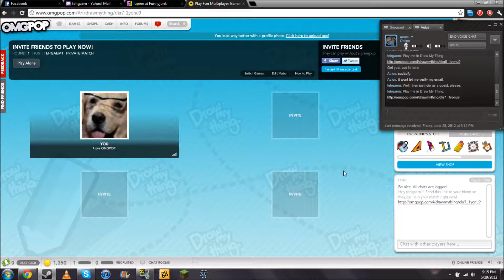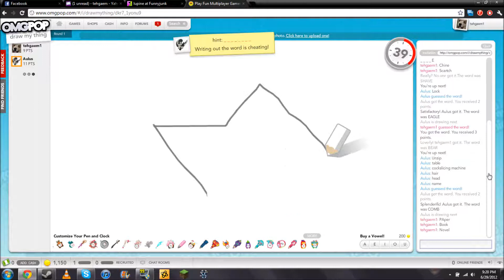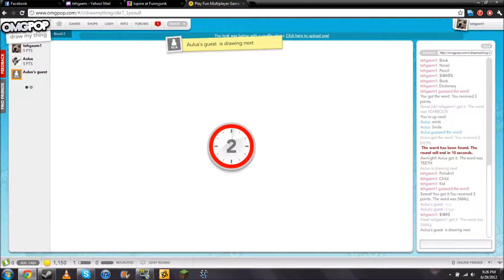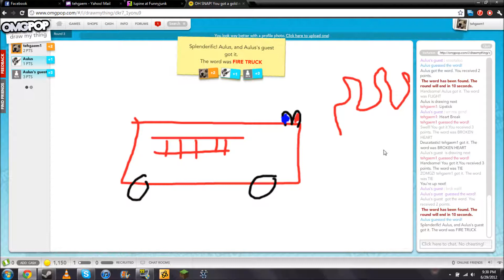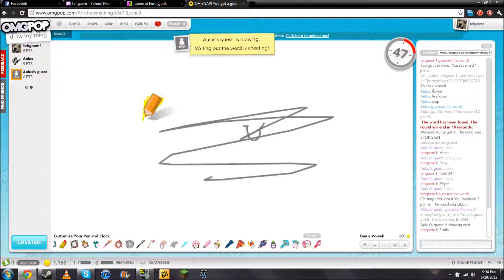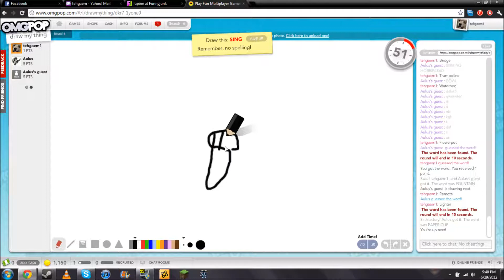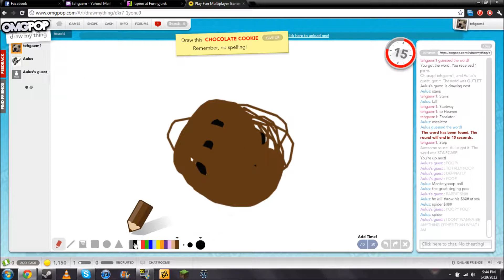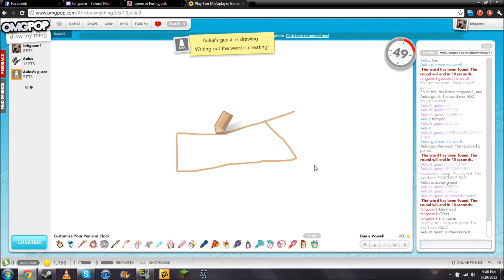Draw My Thing - With tehgaem, Aulus, and Okie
Lag. Don't like it? Blame the 200GBs of Terraria, Super Meat Boy, and Rule 34 videos.
Yes. I have Rule 34 videos.